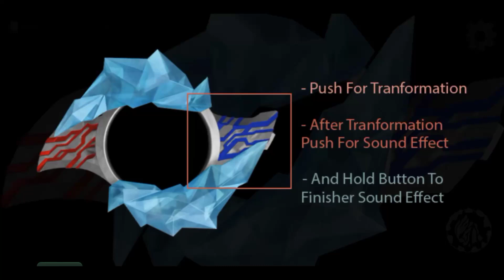Ultraman Dyna (Blazar Ultra Items)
check out @raindaystudio8678 for updates